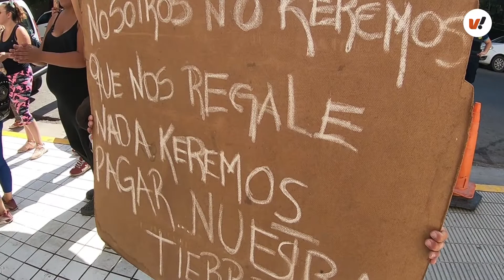Imputados por usurpación: Protesta de vecinos frente a Tribunales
Vecinos que protagonizan la toma de terrenos en Villa María se movilizaron hasta Tribunales, ante las imputaciones establecidas por la fiscalía que entiende en la causa. Más de 20 personas quedaron imputadas por usurpación y resistencia a la autoridad.